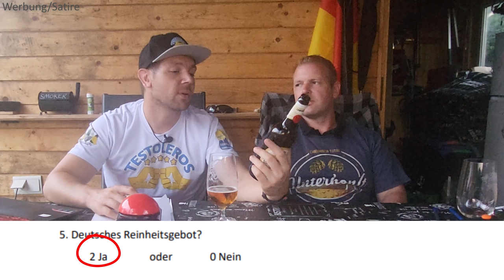Wernesgrüner Landbier im Test: Bronze beim Biertasting! 🍻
Die Testoleros Jens und Enrico testen das Wernesgrüner Landbier. Mit einem detaillierten Biertasting-Protokoll hat es sich eine Bronze-Medaille verdient! Was macht dieses Landbier so besonders? Finde es heraus und erlebe den Geschmack, der Geschichte schreibt.
Thor's Hammer